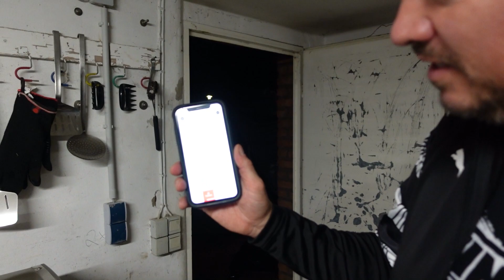Philip grillt nach | Filetsteak ala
✅  King unter den Kongs Shop - Shirts, Hoodies & Buch

Werbung Ende!

Verein:
✅  gemeinnütziger Verein Extremislos e.V. – AntiGewalt & De-Radikalisierung

Philip
rechtsextremismus extremismus truecrime Wenn Ihr das Projekt unterstützen möchtet, gibt es viele Möglichkeiten!

Werbung Ende!

Philip
(Wenn Du bis hierher gelesen hast  = Ehrenmensch) Original:

✅  Unterstützer Wishlist Amazon Technik

✅   Bitcoin Zuwendung:
bc1qqj2qqvx68za3k3pvn74qjm7hynw4hzj6a4pwdw

✅ Privater Stream mit Philip - Finanzierung AntiGewalt Arbeit an Schulen

► Whatsapp Gruppe für Paten & Kanalmitglieder

Philip
(Wenn Du bis hierher gelesen hast  = ehrenmensch)